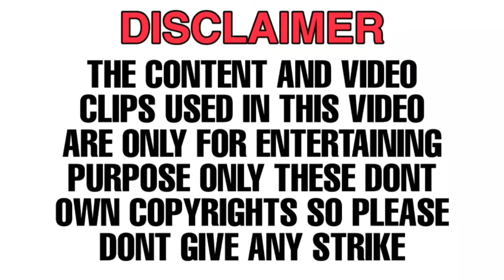BLACK ADAM - story Explained in Tamil (தமிழ்)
In this video I have explained what is the main story of DCs Black Adam on the details which have given in short teaser of Black adam.so watch the amazing video and also watch this type of content and more on my channel.HOLLYWOOD TO TAMIL. know the powers of Black adam and origin of Black adams powers in video.